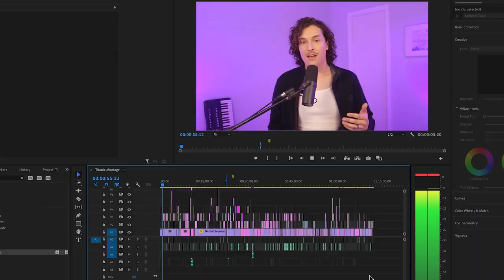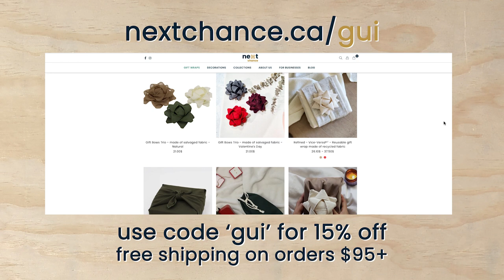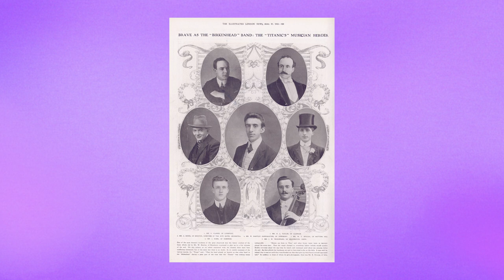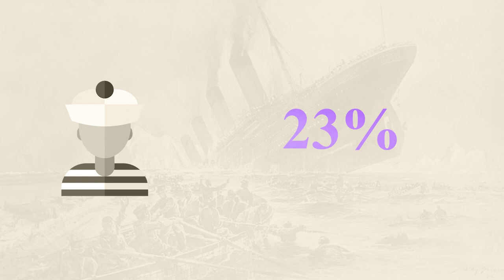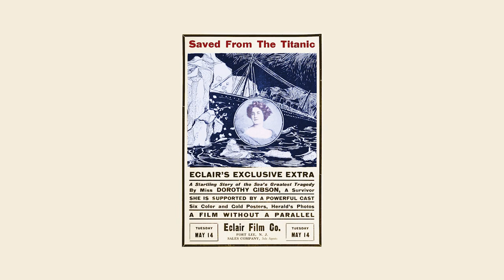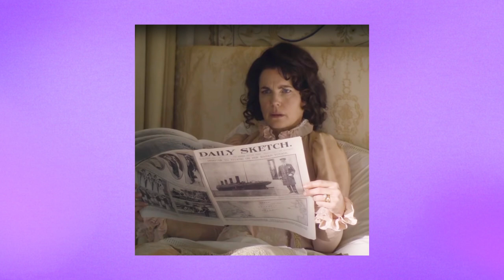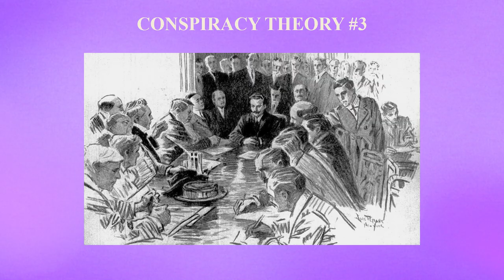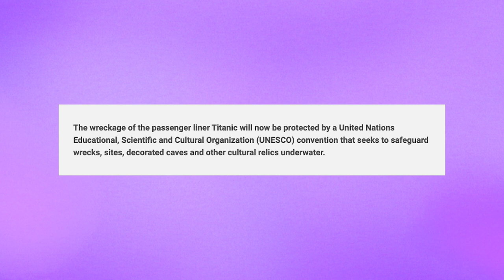Our 100-Year Obsession with the TITANIC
The Titanic sank in the early morning hours of April 15, 1912, resulting in the death of over 1,500 people. Ever since Titanic has been the constant subject of fascination in popular culture.
📚 CHAPTERS
00:00 Titanic
03:01 P1: Olympic Class
05:22 P1: Boarding Titanic
11:25 P1: Passengers of the Titanic
16:04 P1: The Sinking of the Titanic
25:19 P1: Casualties & Survivors of the Titanic
30:18 P1: Animals of the Titanic
31:50 P1: Recovering Bodies
33:04 P1: US Public Inquiry
39:13 P1: UK Public Inquiry
40:20 P2: Cinema & Titanic
48:42 P2: Television & Titanic
55:53 P2: Other Media & Titanic
58:28 P3: Titanic Conspiracy Theories
59:58 P3: Art Lost with Titanic
01:01:02 P3: Titanic Artifacts
01:02:14 P3: Titanic Museums
01:03:04 P3: Titanic Replicas
01:05:22 P3: Weird Titanic Products
01:06:01 P4: Titanic Wreck
01:08:28 P4: Ocean Gate + Titan Submersible
01:10:31 P4: UNESCO Status of Titanic